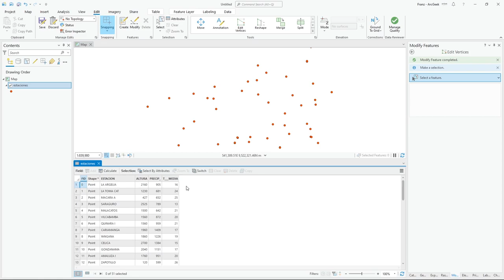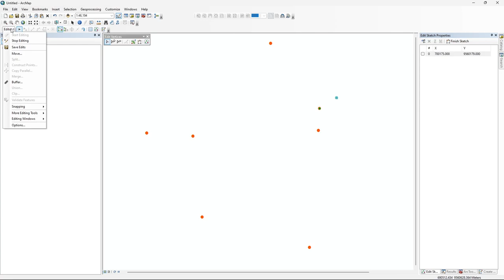Ver o modificar las coordenadas de los vértices de puntos en ArcGIS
Algunas veces queremos modificar la ubicación espacial de un punto, pero eso no lo conseguimos modificando la tabla de atributos. Es mejor modificar los vértices para poder ingresar exactamente la coordenada de un punto.